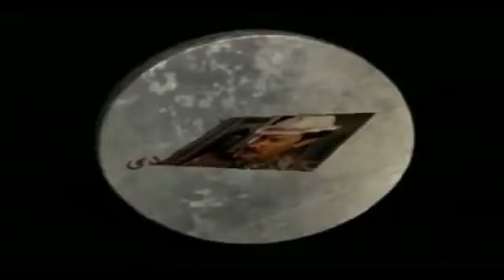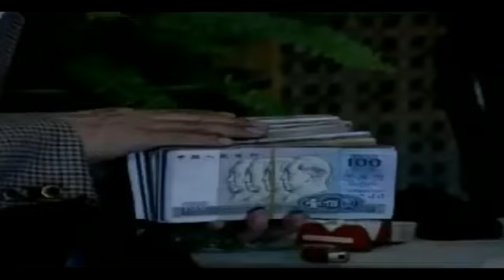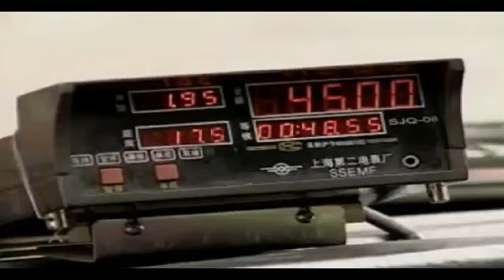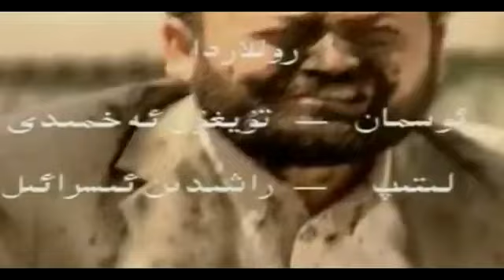Uyghur Kino | Uyghur Movie | Dap | داپ